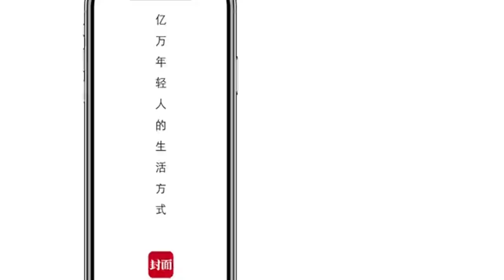Young's VLOG｜做灯笼写福字 和斯里兰卡女生一起闹元宵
正月十五，是中国的元宵节。做灯笼、吃汤圆、写福字、赏灯展，逛集市……我和一位来自斯里兰卡的姑娘，在四川成都世纪城会展中心热热闹闹过元宵，把双倍好运带回家。